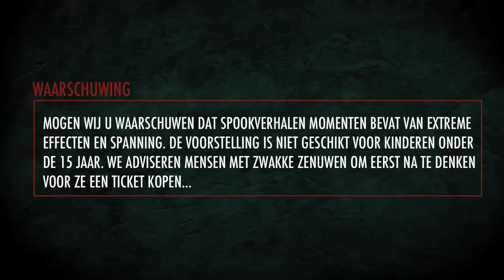Spookverhalen - Trailer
SPOOKVERHALEN - April 2016